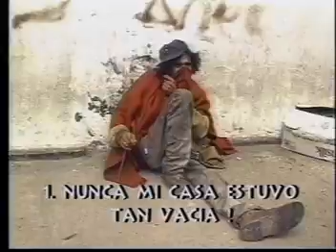Indigentes y otras gentes Parte 1 - 1993- Colombia Calle del Cartucho.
Indigentes y otras gentes Parte 1 - 1993- documental de Pierre Heron con Héctor Barahona y Julián Alberto Lineros, filmado en las calles del centro de Bogotá Colombia y en el sector llamado Calle del Cartucho.